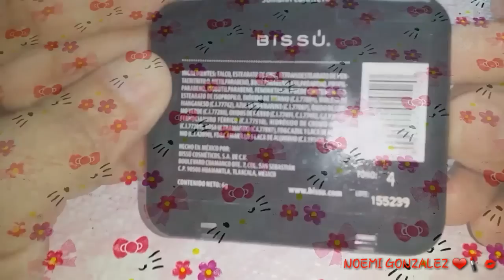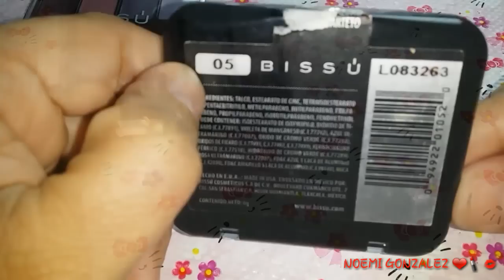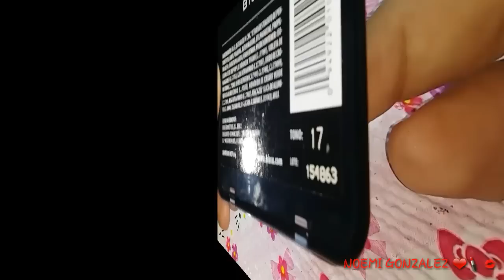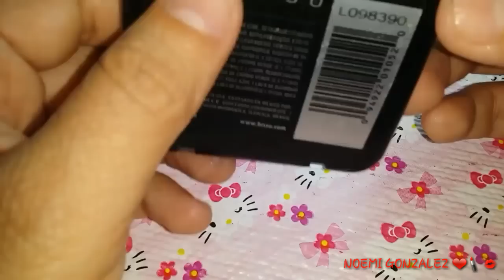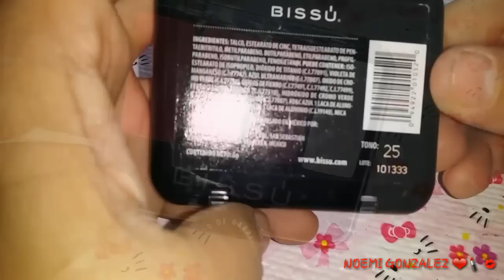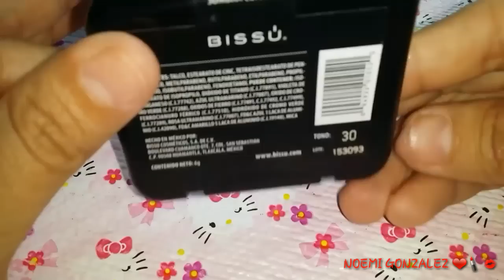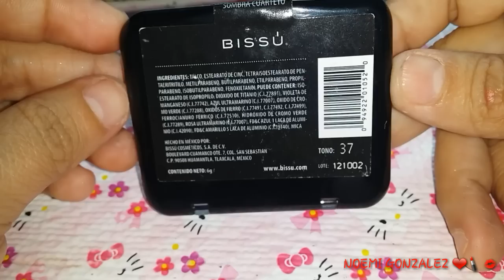COLECCION DE CUARTETOS BISSU DE MEXICO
NOTICIAS IMPORTANTES DESPLIEGAME:👇👇👇👇👇👇👇👇👇👇

EN ESTE CANAL SE ACEPTAN CRITICAS CONSTRUCTIVAS, TODA PERSONA QUE INSULTE SERA BLOQUEADO, RESPETA PARA QUE TE RESPETEN, BONITO DIA Y MUCHAS BENDICIONES🙏

YOUNOW: NOEMI GONZALEZ